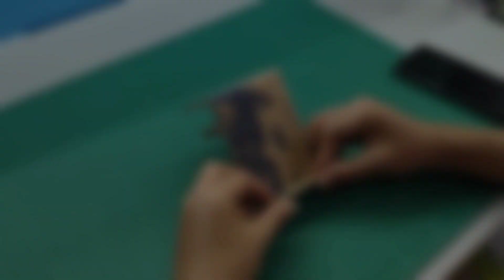ง่ายกว่านี้มีอีกใหม?วิธีทำที่วางโทรศัพท์แบบที่16รูป"ตัวเอฟ"